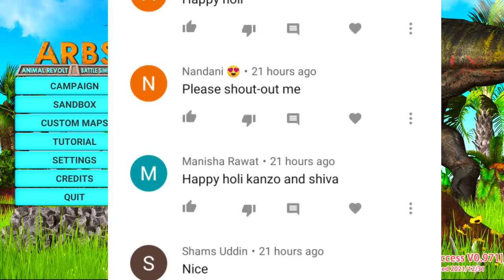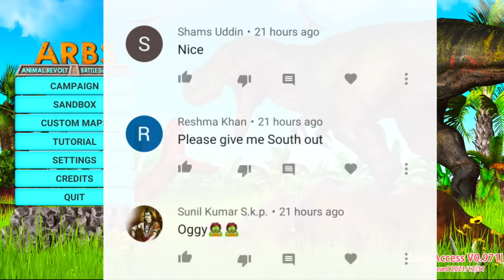Under water Fight Shiva and Kanzo - Animal Revolt Battle Simulator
Under water Fight Shiva and Kanzo - Animal Revolt Battle Simulator Full Gameplay Shiva and Kanzo Gameplay